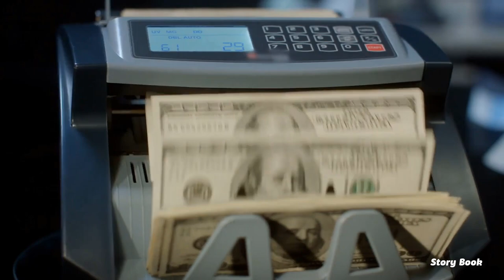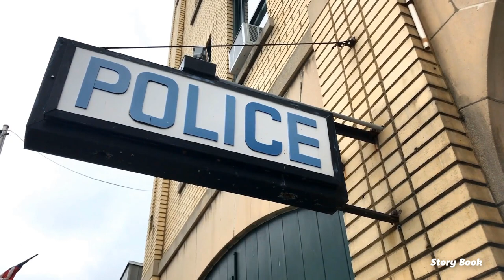Giving alms to a tramp, the girl recognized in him the rich man who saved her life a year ago…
Life stories about Michael Evans, a successful businessman, a businessman who stood firmly on his feet and became rich at a young age. Despite the large amount of money, the guy was defeated on the personal front. However, after a couple of months, Michael met the beautiful Linda, but unfortunately the guy did not become happy. Once, having met the beggar Billy on a walk with the dog, the guy's life turned upside down... Giving alms to a tramp, the girl recognized in him the rich man who saved her life a year ago…
❤️ Dear viewers, thank you for visiting the channel. We wish you a pleasant viewing!